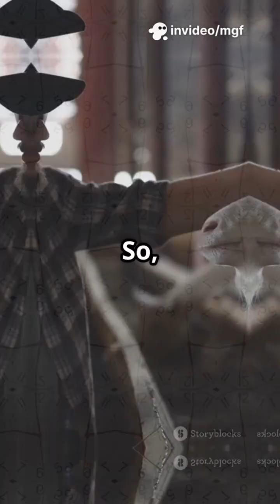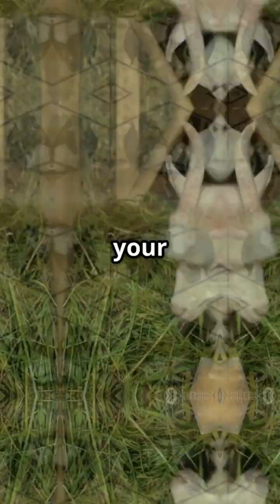Enterotoxemia in Goats: How to Prevent Sudden Death in Kids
Enterotoxemia, or pulpy kidney disease, can kill a healthy goat kid in hours. Caused by Clostridium bacteria, this deadly condition strikes after overeating or sudden diet changes. In this video, learn how to spot the early signs, when to vaccinate, and what to do during an outbreak. Protect your kids before it’s too late — this is must-know info for every goat keeper.

🧬 Real goat case studies explained
💉 CD&T vaccine timing made simple